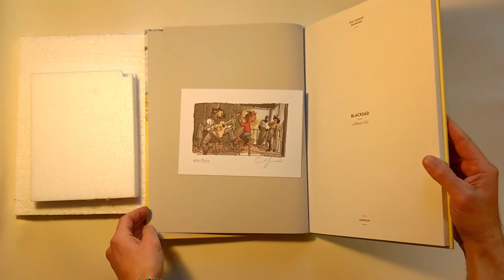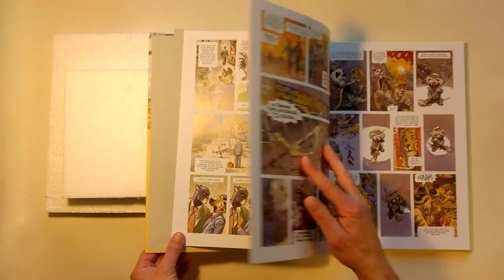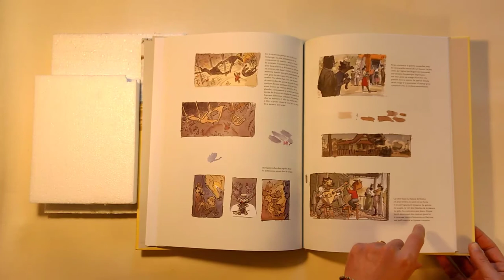Blacksad Tirage de Tête de Amarillo T5 de Juan Díaz Canales et Juanjo Guarnido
Tirage de tête, grand format, contient l'intégralité de l'album Amarillo, ainsi que 32 pages d'aquarelles inédites commentées par l'auteur. Il contient un ex-libris numéroté et signé.
800 exemplaires.
Editeur : Dargaud
Dimension : 40.00 x 30.00 x 4.00 cm
Poids : 2.017 kg